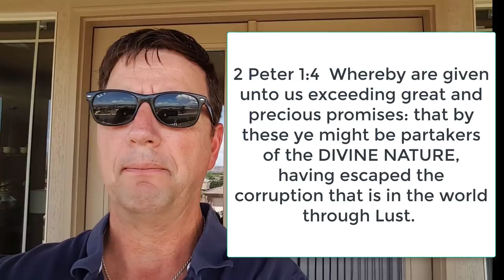What is Theosis in Eastern Orthodoxy?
This is a video helping those who do not know the purpose of our lives in Christ. Outside of Salvation, Eastern Orthodoxy teaches us that Theosis is vital. What is it? Dave explains the meaning of it.